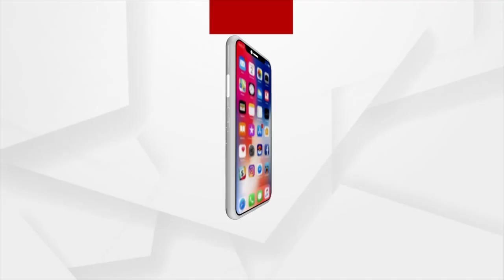ମୁଁ କେବେ ଭାବିନଥିଲି ମୋ ସାଙ୍ଗ ରାଷ୍ଟ୍ରପତି ହେବ,ମୁଁ ବହୁତ ଖୁସି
ମୁଁ କେବେ ଭାବିନଥିଲି ମୋ ସାଙ୍ଗ ରାଷ୍ଟ୍ରପତି ହେବ,ମୁଁ ବହୁତ ଖୁସି : ତପତି ମଣ୍ଡଳ,ଦ୍ରୌପଦୀ ମୁର୍ମୁ